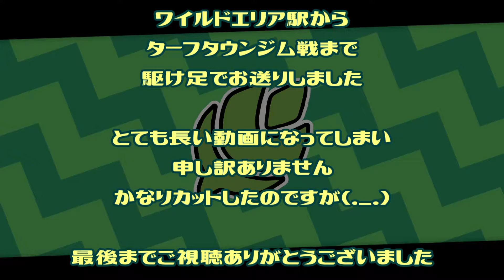【ターフタウンジム制覇なるか！？】ポケットモンスター・シールドをプレイしてみました＃３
今回は過去最長の動画となってしまいました・・・・💦
欲張らなければよかったかも・・・・(._.)
内容はザックリ言うとワイルドエリアから最初のジムのターフジム攻略までです
あっちこっちバスバス切り落としていますので観辛い動画になってしまいましたがお付き合いくだされば幸いです